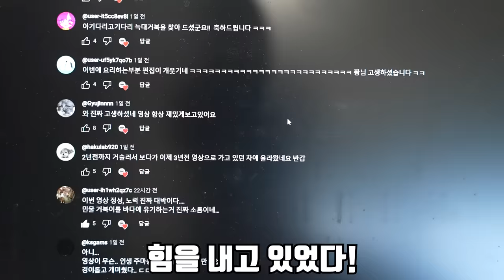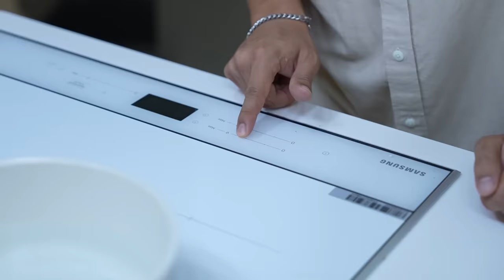이렇게 큰 녀석은 처음 잡아봅니다! 엄청 큰 황소개구리를 잡아서 먹어보겠습니다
오늘은 황소개구리를 엄청 큰 녀석을 잡고!
엄청 많이 잡았습니다!
그리고 올챙이국수 만들어 달라고 하셔서
올챙이로 국수도 만들었습니다!
재미있게 보세요!
라랑해요!!